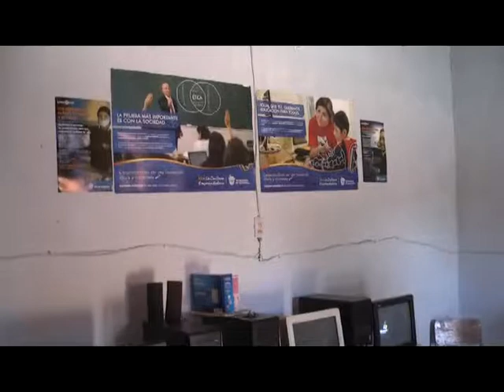ANDRES CABELLO PREPANET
Guadalupe Victoria.- Acude Andrés Cabello Marin, presidente municipal, a la comunidad de Ignacio Ramírez donde personas beneficiarias del programa Oportunidades y jóvenes de PREPANET mantenían la inconformidad por una aula acondicionada en aquella comunidad por parte de la presente administración para que los estudiantes pudieran continuar sus estudios, detallan que el inmueble era utilizado para  las reuniones mensuales que sostienen por parte del Oportunidades, por lo que se creo un problema al cual con el dialogo y la buena disposición de ambas partes, se pudo solucionar.